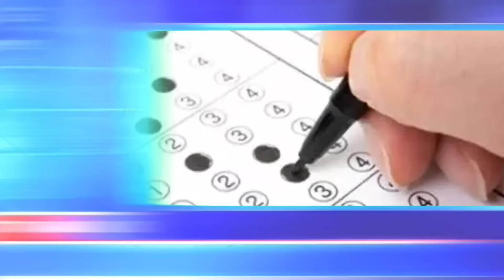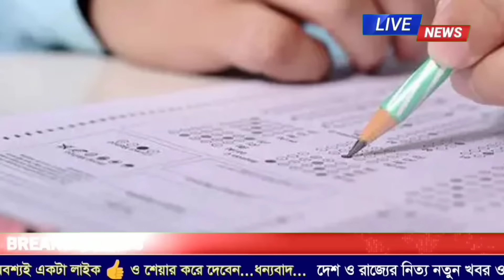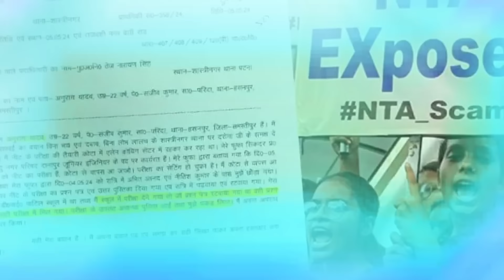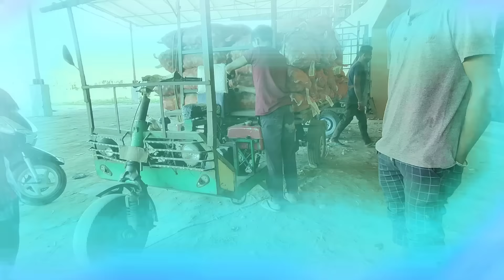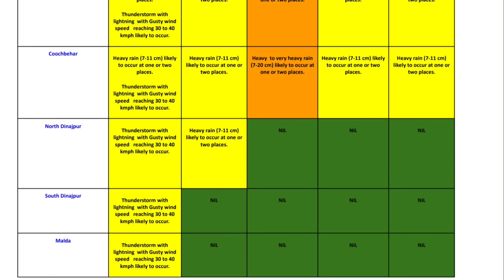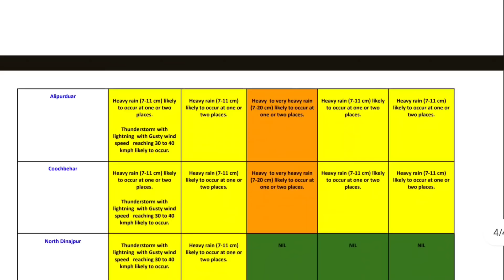Today's Top15 Breaking News|Bangla News|E-Visa|Agriculture Loan|GST|Weather Report|Roj Bangla News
Modi-Sekh Hasina Meeting in Delhi
Medical E-Visa for Bangladesh,Agrucultural loan subsidy by Telengana Goverment,Gst Council meeting organised by Nirmala Sitaraman